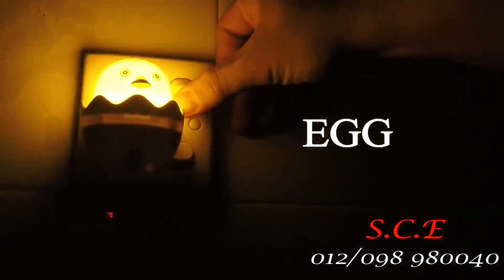S.C.E Electric - Night Light With Sensor (HD)